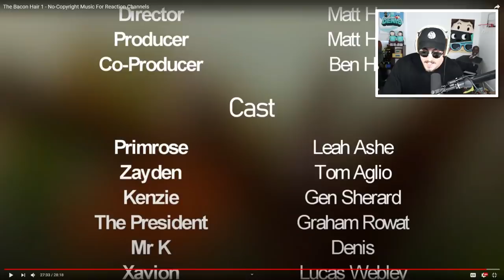Reacting to THE BACON HAIR - A Roblox Action Movie